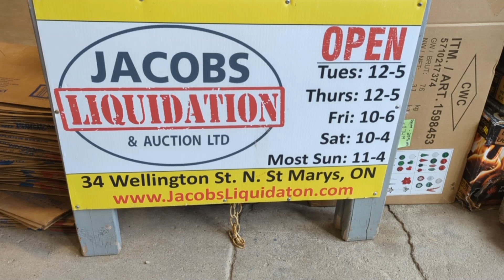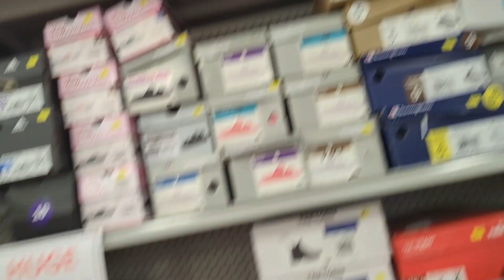Liquidation Shop check it out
Lot's of selection too choose from